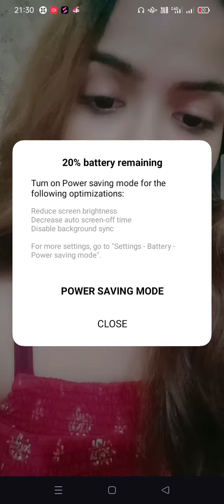very very cutie girls hot live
live Masti time 💖